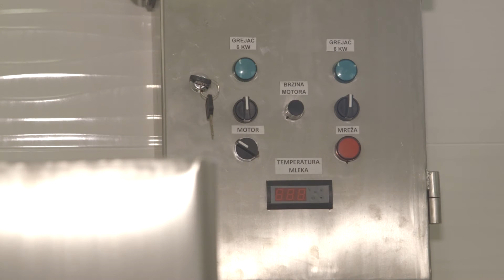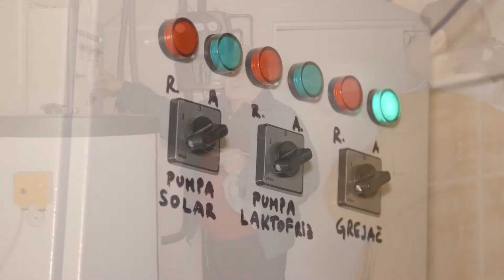Domaćine kako radiš ep. 234 24.04.2017.